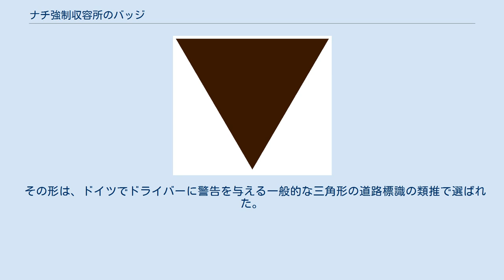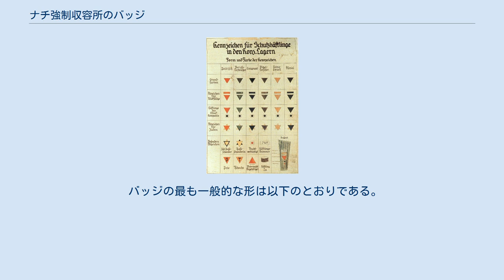ナチ強制収容所のバッジ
ダッハウ強制収容所につけられているバッジの表 ナチ強制収容所のバッジ（ナチきょうせいしゅうようじょのバッジ）は、囚人がナチスの強制収容所に留置される理由を占領国に示すために用いられた、布のバッジ。
主に逆三角形をしており、囚人の上着や下着に縫い付けられた。
これら強制的なバッジには示される色や形によって特別な意味があったのである。
 以下の説明はダッハウ強制収容所で戦争の初期の前と間に使用されるバッジコーディングシステムに基づく。
 その形は、ドイツでドライバーに警告を与える一般的な三角形の道路標識の類推で選ばれた。
こうして、その三角形は、その底辺が上に、頂点が下にあったため、逆三角形と呼ばれたのである。
 色の塗り分けに加え、いくつかのグループは三角形の上に出身国を示す文字の記章をつけた。
例えば赤い三角形に: 「B」（Belgier, ベルギー人）、「F」（Franzose, フランス人）、「H」（Holländer オランダ人）、「I」（Italiener, イタリア人）、「N」（Norweger, ノルウェー人）、「P」（Pole, ポーランド人）、「S」（Republikanischer Spanier, スペイン共和国人）、「T」（Tscheche, チェコ人）、「U」（Ungar, ハンガリー人）である。
 バッジの最も一般的な形は以下のとおりである。
 バッジにはさまざまな印があった。
囚人は一般的に少なくとも二つ、普通六つ以上のバッジを所有していた。
 また、一部の収容所では「夜と霧の布告」によって逮捕された囚人には大きな黄色い三角形を2枚つけさせた。